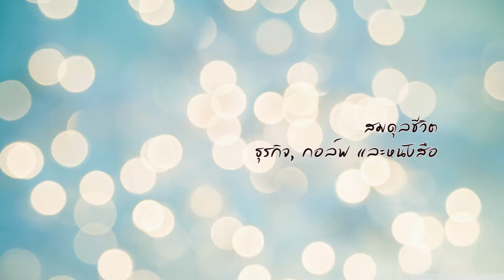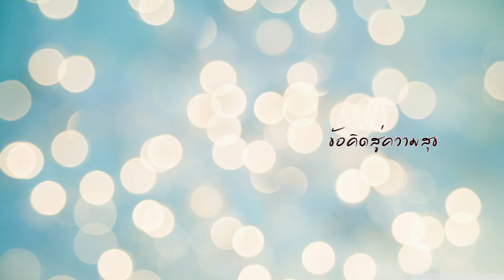ชีวิตที่ตกผลึกแล้วของ 'นักปฏิรูปองค์กรรัฐ' นาม 'ม ร ว จัตุมงคล โสณกุล'